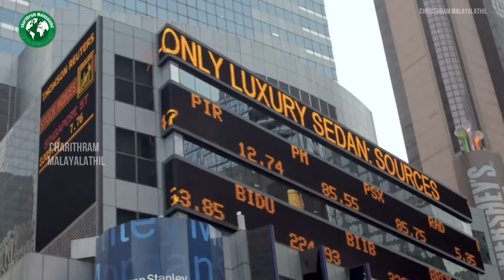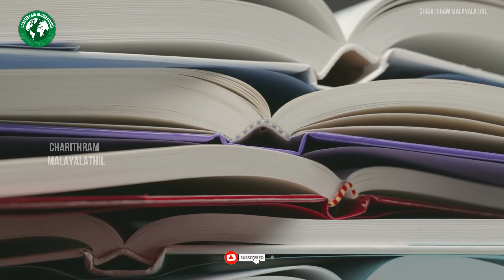മരിക്കും മുൻപ് കണ്ടിരിക്കണം 😍 മനോഹര - മഹാനഗരങ്ങൾ ! Beautiful city Malayalam ! Sancharam | Sanjaram